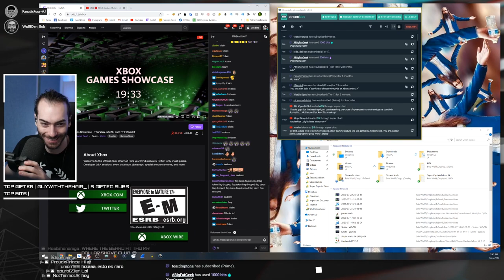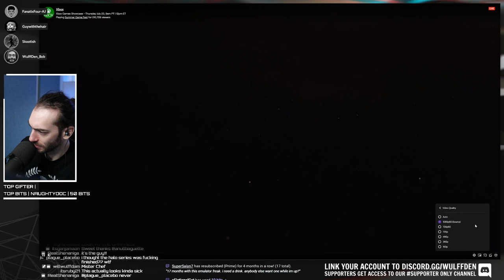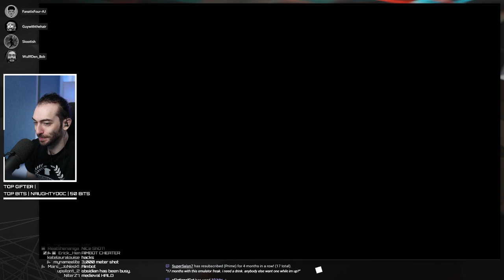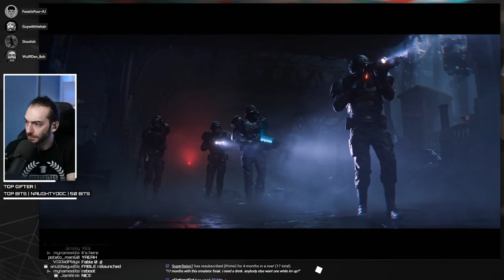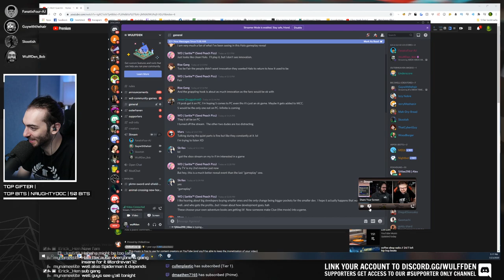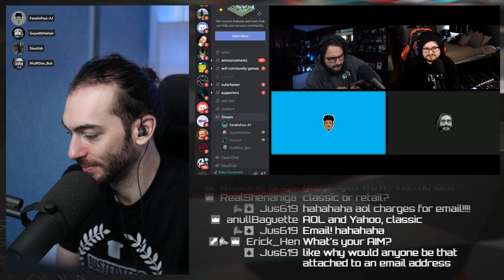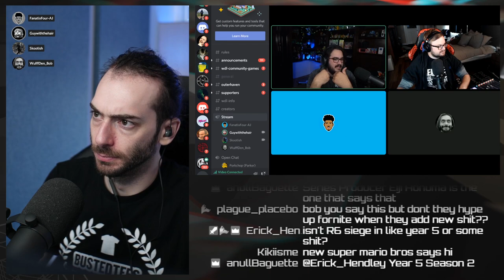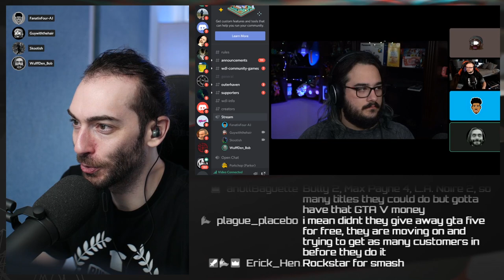Xbox (Series X) Games Showcase Live Reaction & Thoughts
Wulff Den
696 Old Bethpage Rd # 508